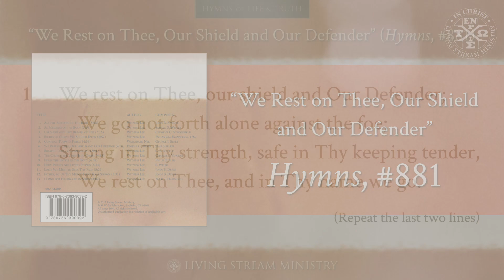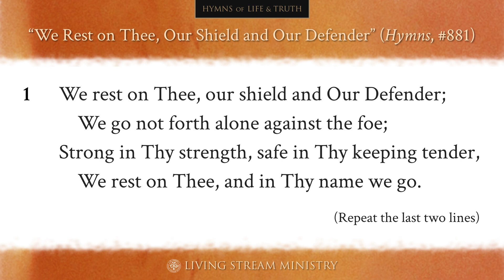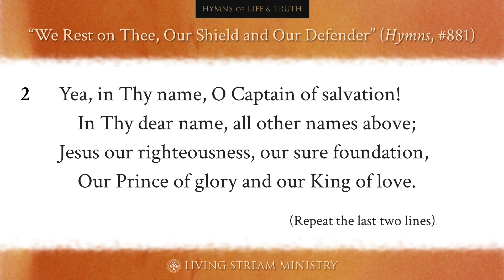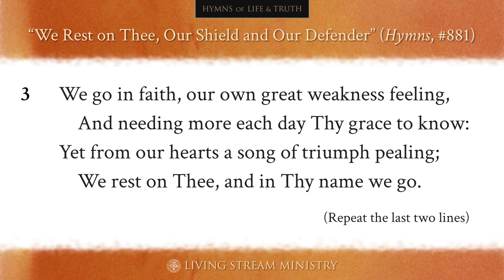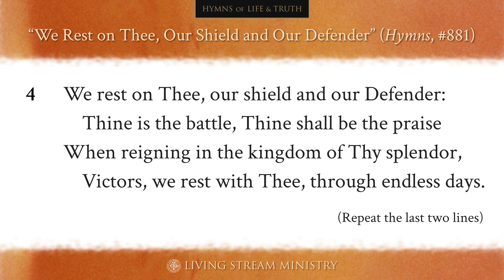We Rest on Thee, Our Shield and Our Defender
Title: “We Rest on Thee, Our Shield and Our Defender”
Hymns, #881
Author: Edith G. Cherry
Composer: Jean Sibelius
Album: “All the Building of the Body” (Hymns of Life and Truth)

1. We rest on Thee, our shield and our Defender;
We go not forth alone against the foe;
Strong in Thy strength, safe in Thy keeping tender,
We rest on Thee, and in Thy name we go.

(Repeat the last two lines of each stanza.)

2. Yea, in Thy name, O Captain of salvation!
In Thy dear name, all other names above;
Jesus our righteousness, our sure foundation,
Our Prince of glory and our King of love.

3. We go in faith, our own great weakness feeling,
And needing more each day Thy grace to know:
Yet from our hearts a song of triumph pealing;

4. We rest on Thee, our shield and our Defender:
Thine is the battle, Thine shall be the praise
When reigning in the kingdom of Thy splendor,
Victors, we rest with Thee, through endless days.

Hymns of Life and Truth is a collection of hymns by Watchman Nee, Witness Lee, and others—fitting for every lover and seeker of the Lord Jesus Christ to uplift their appreciation of Him. Charles Wesley said, “The theology people believe is the theology they sing.” May the truth in these hymns encourage all believers to pursue after Christ and to gain Him.